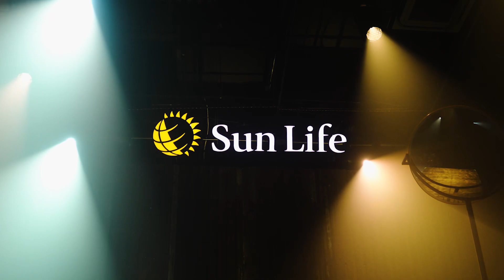Hành trình FUSE – ĐAN DÒNG SÁNG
Bên trong mỗi người chúng ta
Mang bao dòng sáng chờ ngày tỏa bung.
Gặp gỡ. Gắn kết. Bước chung.
Thành tựu tiếp nối. Vững vàng tiến xa.

Đó cũng chính là thông điệp tích cực mà hành trình FUSE - Đan Dòng Sáng muốn truyền tải đến mọi người. Trong hành trình này, sự giao thoa và đan kết mới lạ của các nghệ sĩ tài năng đến từ 2 đất nước Việt Nam và Canada với nhiều loại hình nghệ thuật, cũng đã khép lại với nhiều dòng sáng thăng hoa thật trọn vẹn cảm xúc trong đêm 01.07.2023 vừa qua.

Cám ơn vì những đan kết thân tình suốt 5 thập kỷ gắn bó giữa Canada và Việt Nam.
Cám ơn vì hàng triệu người Việt đã đồng hành cùng Sun Life hướng đến cuộc sống tươi sáng dưới ánh mặt trời.
Cám ơn những kết nối, đặt trọn lòng tin và yêu thương trên hành trình cùng nhau vừa qua.

Với rất nhiều những ấp ủ và khát khao vươn xa hơn nữa, một thập kỷ mới, hành trình mới cùng Sun Life đã được khởi tạo từ đây!

Dư vị của những dòng sáng được khởi tạo vẫn không ngừng lan tỏa. Mời bạn cùng Sun Life Việt Nam nhìn lại hành trình FUSE – ĐAN DÒNG SÁNG vừa qua nhé!